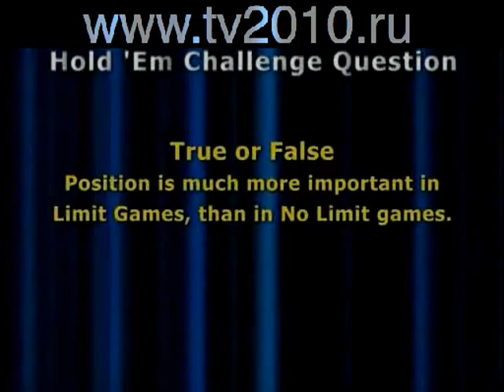Стратегия покера, как играть и выигрывать 11